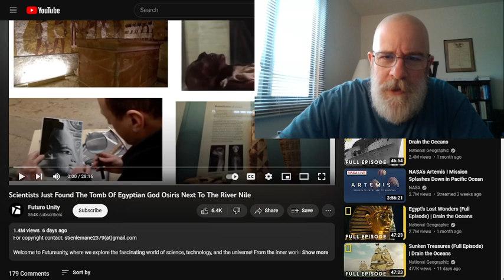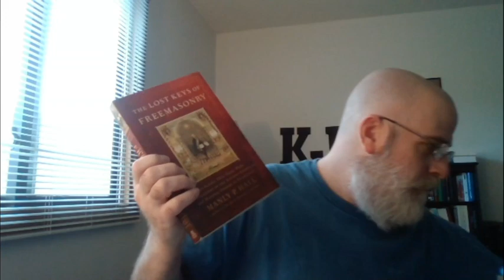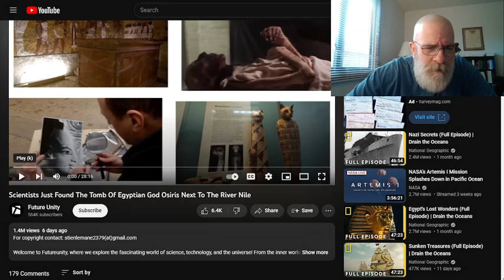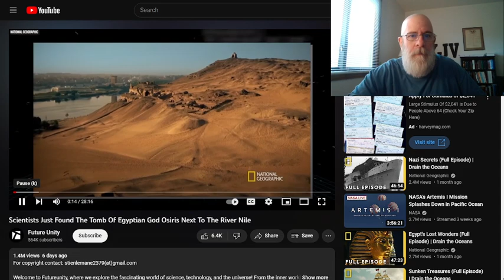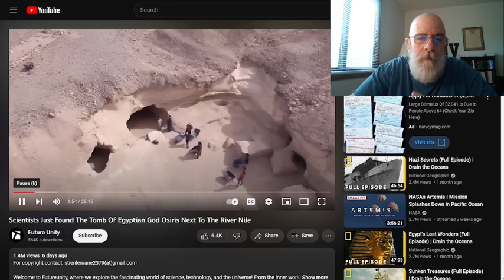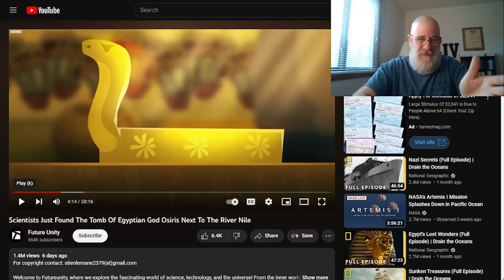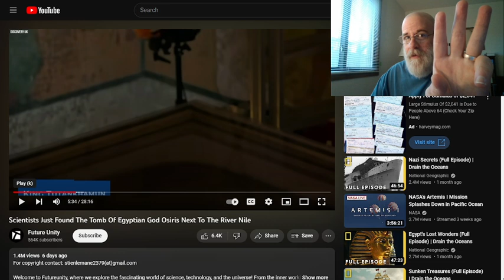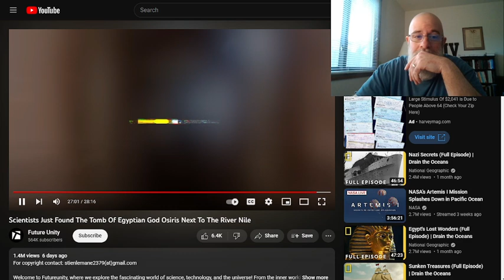Catholicism, The Perfection Of Babylon And Egypt.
"Thus saith the Lord God; I will also make the multitude of Egypt to cease by the hand of Nebuchadrezzar king of Babylon.""He and his people with him, the terrible of the nations, shall be brought to destroy the land: and they shall draw their swords against Egypt, and fill the land with the slain.""And I will make the rivers dry, and sell the land into the hand of the wicked: and I will make the land waste, and all that is therein, by the hand of strangers: I the Lord have spoken it.""Thus saith the Lord God; I will also destroy the idols, and I will cause their images to cease out of Noph; and there shall be no more a prince of the land of Egypt: and I will put a fear in the land of Egypt.""And I will make Pathros desolate, and will set fire in Zoan, and will execute judgments in No.""And I will pour my fury upon Sin, the strength of Egypt; and I will cut off the multitude of No.""And I will set fire in Egypt: Sin shall have great pain, and No shall be rent asunder, and Noph shall have distresses daily." Ezekiel 30:10-16